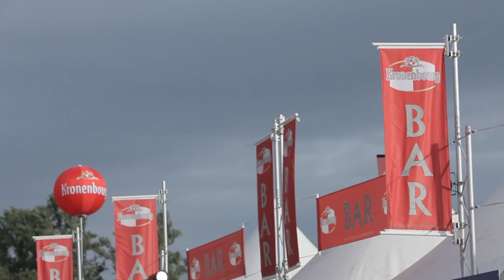Aftermovie festival GAROROCK 2013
FESTIVAL GAROROCK
28, 29, 30 JUIN 2013
Plaine de la Filhole, Marmande (47)

3 Jours / 3 Scènes plein air / Camping

PAUL KALKBRENNER
BLOC PARTY
IGGY & THE STOOGES
DIE ANTWOORD
MIKA
TWO DOOR CINEMA CLUB
ASAF AVIDAN
LILLY WOOD & THE PRICK
FAT FREDDY'S DROP
SAEZ
AIRBOURNE
BIRDY NAM NAM
SKIP THE USE
BAD RELIGION
LAURENT GARNIER
ALBOROSIE
VITALIC VTLZR
BLACK REBEL MOTORCYCLE CLUB
BIGA RANX ...

+ de 40 groupes !